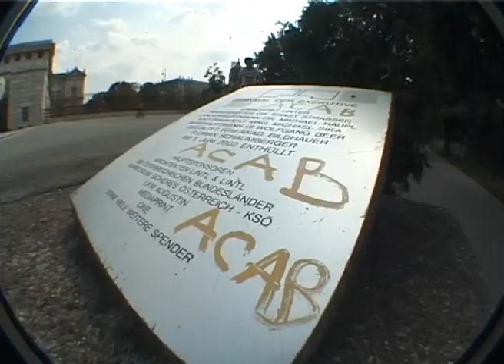LEFT - Poscards - Trailer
Postcards is the third full length video/DVD release from LEFT.

For information on the DVD and Photo-book release, follow @leftbmx on instagram.

Filmed and edited over 6 years by Eóin Shiel, between 2016 and 2022, it features full sections from Daniel Mulhare, Ruairí O'Callaghan, Derek Johnson, Peter Adam, Florian Stecker, Ryan Mollan, Eóin Shiel, Eoin Flynn and Jake Ryan. Mixed sections include Sligo's The Barstool Crew along with parts featuring Donnacha Carrol, Gavin McGlynn, Conor Winters, Cillian Singleton, Chris O'Neill, Valentin Moder, Leon Schaztl and more.